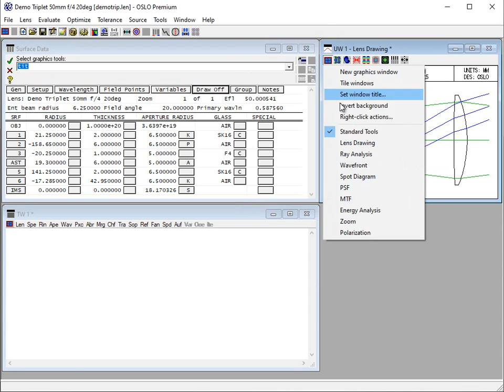OSLO Tip Flexible Toolbars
OSLO® is a leading lens design tool that combines advanced ray tracing, analysis, and optimization methods with an easy-to-use, high-speed, internal compiled language to solve a wide variety of new problems in optical design.